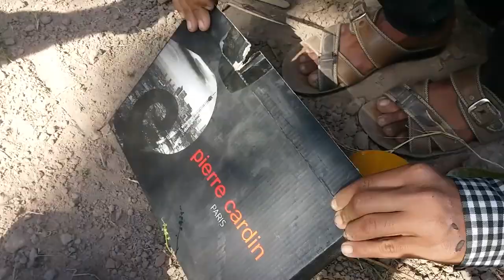Creative Bird Trap Using Shoe Box | Installation of Easy Bird Trap